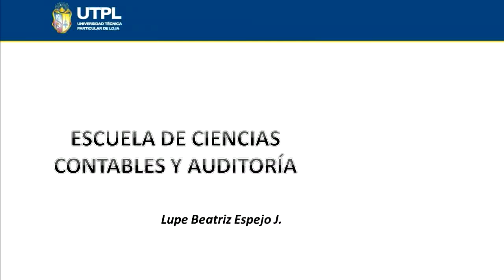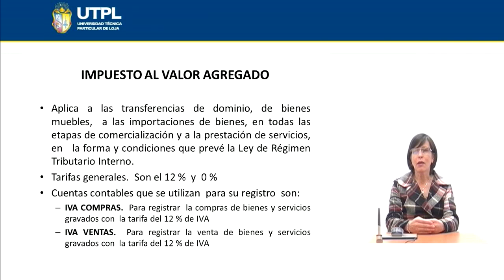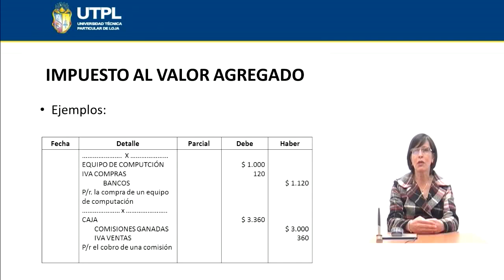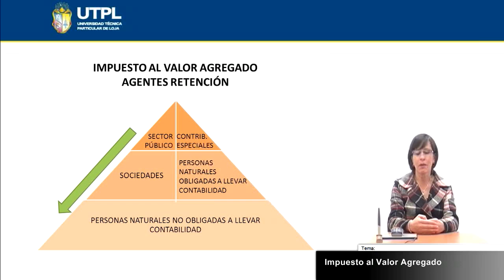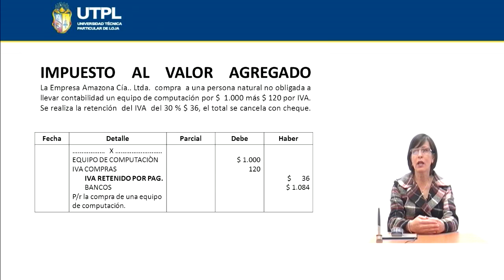UTPL IMPUESTO AL VALOR AGREGADO [(ÁREA ADMINISTRATIVA)(CONTABILIDAD GENERAL I)]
Contabilidad General I
Área Administrativa
Tema: Impuesto al valor agregado
Ponente: Dra. Lupe Beatriz Espejo J.